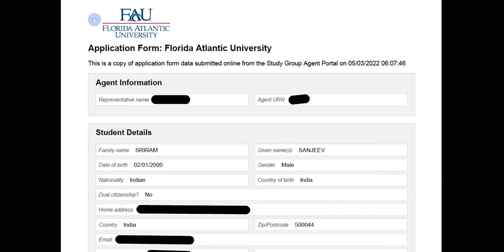I Got My Decision from Florida Atlantic University! | Admit/Reject? | తెలుగు | MS in USA 🇺🇸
Hey Guys, Ee video lo nenu Florida Atlantic University nundi naaku vachina decision gurinchi chepthanu.

This Video Covers Searches Like:

FAU,
Admit,
Reject,
America,
Applications,
College Selection,
Colleges,
Degree,
Telugu,
Education,
Education in USA,
Education Talk,
Engineering,
GRE at Home,
Higher Education,
Indian Vlogger,
MS in USA,
Masters,
Masters Degree,
Study Abroad,
Studying Abroad,
IELTS,
GRE,
University Selection,
USA